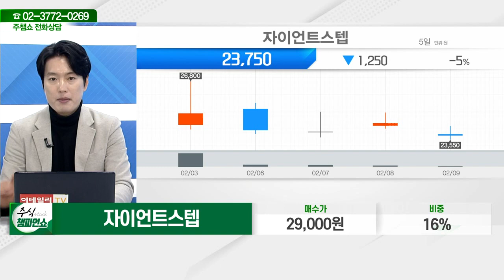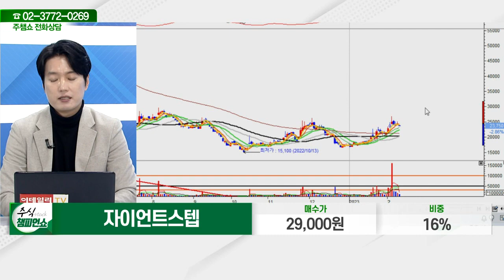자이언트스텝(289220)_김두호 전문가_종목 상담 (20230209)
2) 유튜브: 이데일리TV 채널›생방송 채팅창